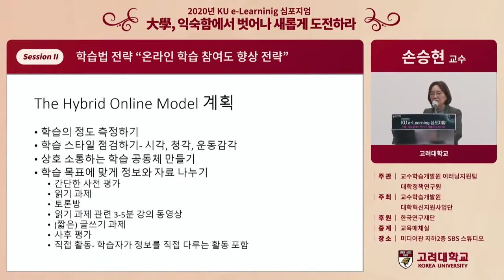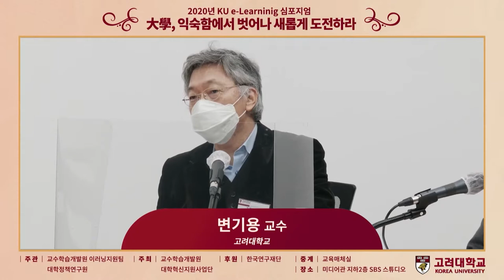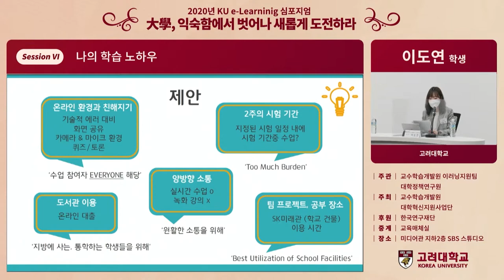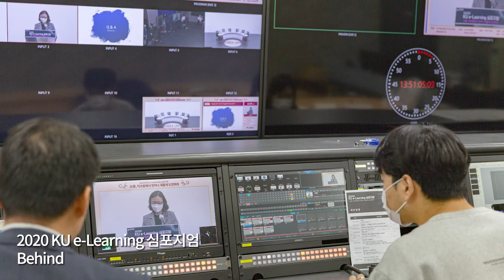[고려대학교 Korea University] 2020 KU e-Learning 심포지엄 하이라이트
[고려대학교 Korea University] KU e-Learning 심포지엄 '大學, 익숙함에서 벗어나 새롭게 도전하라' 하이라이트

KU e-Learning 심포지엄
'大學, 익숙함에서 벗어나 새롭게 도전하라'

주관 : 교수학습개발원 이러닝지원팀
           대학정책연구원

주최 : 교수학습개발원
           대학혁신지원사업단

일시 : 2020년 11월 20일 (금) 13:00 ~ 17:20

장소 : 미디어관 지하2층 SBS 스튜디오

중계 : 교육매체실